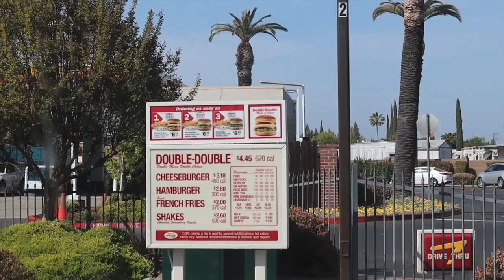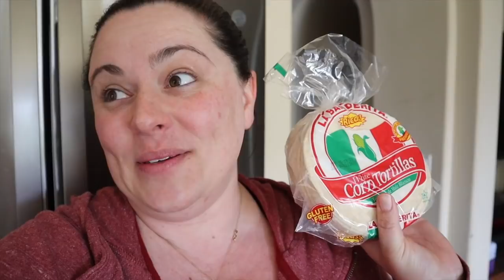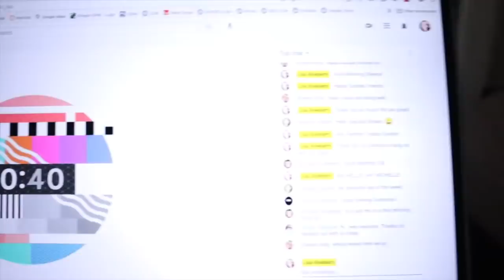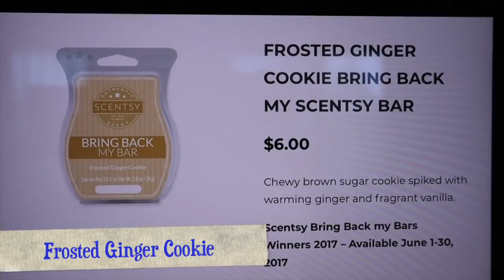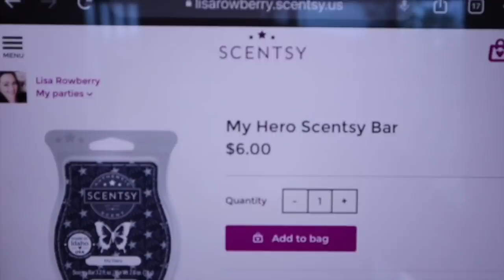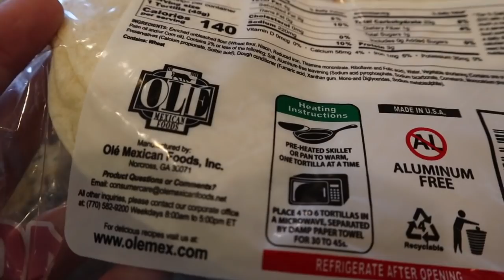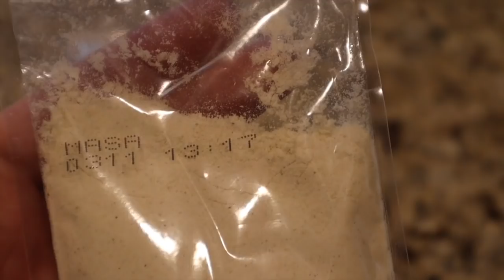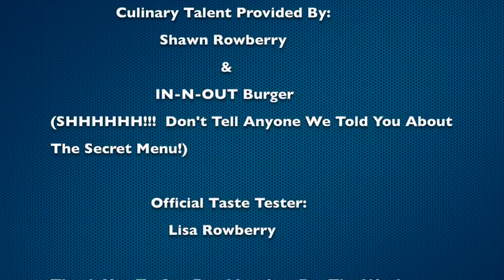Rowberry Weekend Vlog!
Hey Friends!
Thank you for coming to hang out with us!

Corn Bread Recipe (We add a handful of cheese to the batter)

Lisa's Instagram: @lisa.m.rowberry
Shawn's Instagram: @shawnrowberry